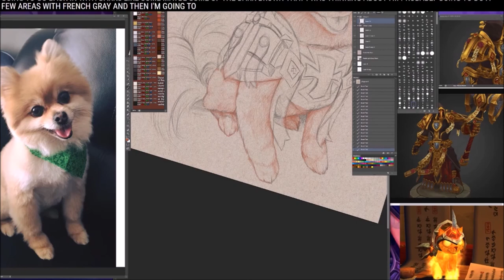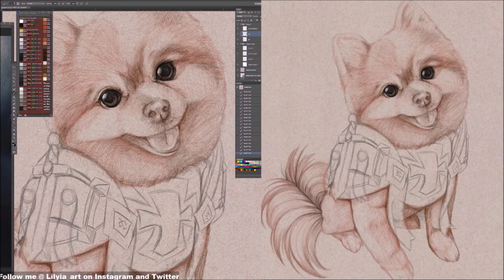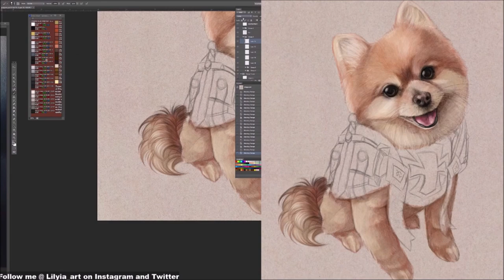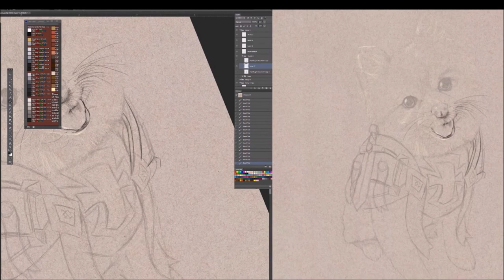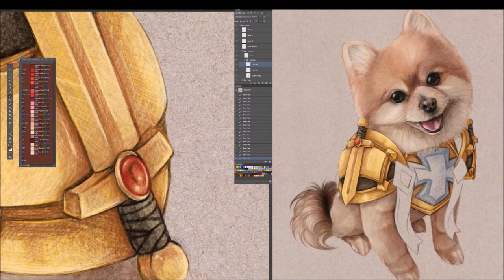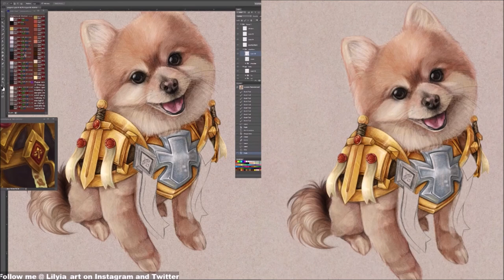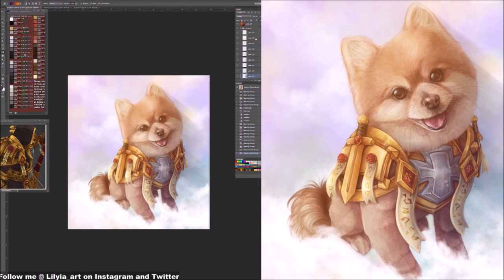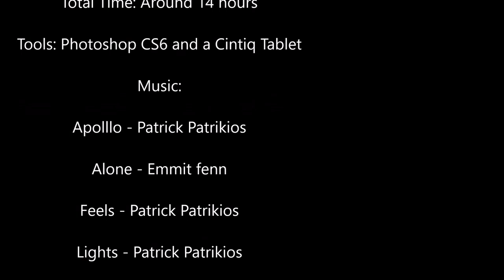Coloring in Digital Color Pencil: Pupadin Shnookumz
This is a memorial portrait that I did for a commission. They asked me to put her in judgement armor and memorialize her as the cutie that she is. I have been dealing with complications from a steroid shot. I am getting a MRI soon so sorry I havent posted in a while.

Or watch me draw live on twitch weekend mornings!

Libson - Ason ID

Night Show - Asher Fulero